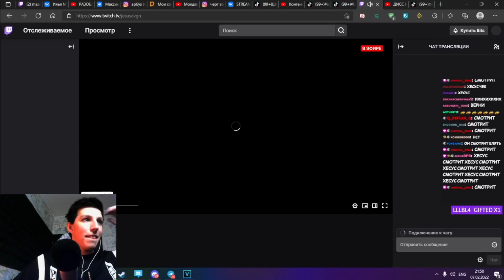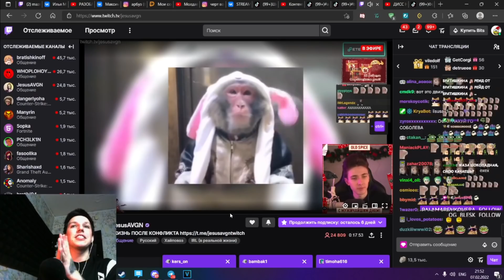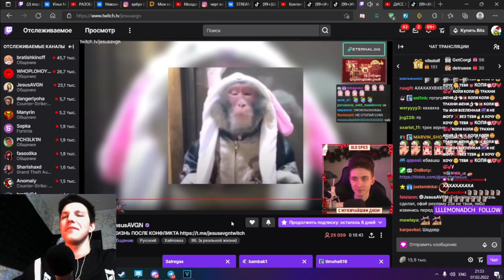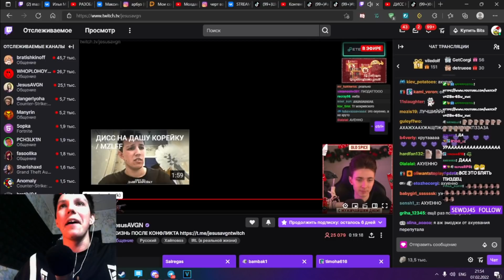МАЗЕЛЛОВ СМОТРИТ РЕАКЦИЮ ХЕСУСА НА ДИСС НА НЕКОГЛАЯ / MZLFF, STINT